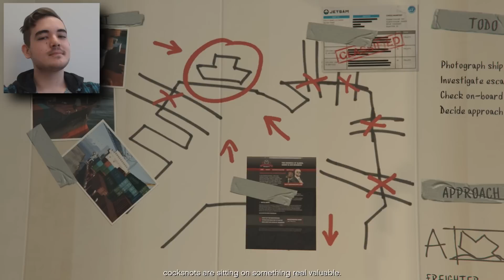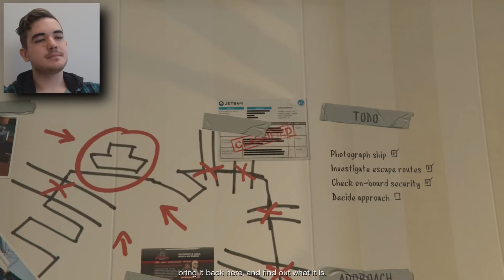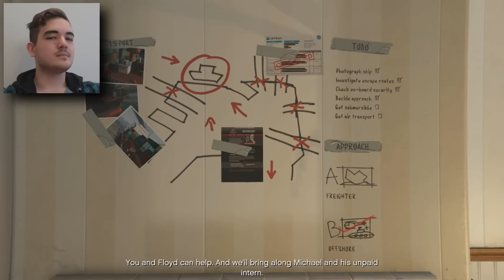Let's Play - Grand Theft Auto V (Ep. 23 - "Scouting the Merryweather Heist") [GTA 5]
Hello there everyone! My name is JesusQuesadilla, and I'd like to welcome you back to my Let's Play of Grand Theft Auto V for the PS4. In today's episode, we head out to the Los Santos port to scout out something to steal for our next heist of the game.

Missions:
Scouting the Port